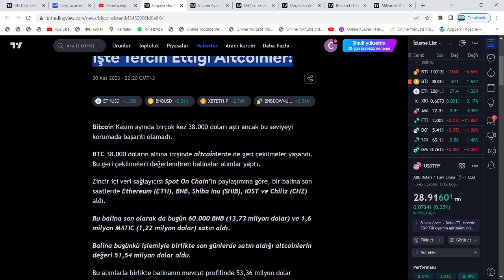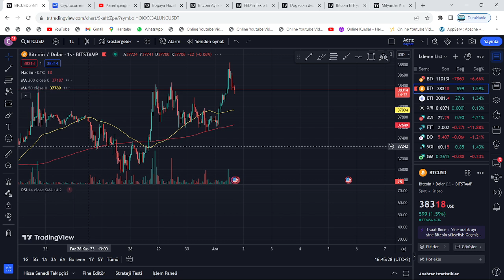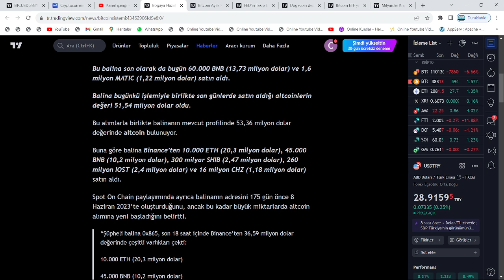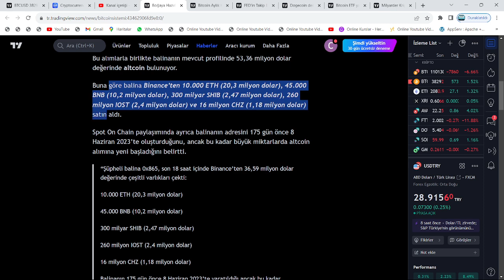BU GECE 3'TE, TUFAN VAR...🚀SHİBA, CHİLİZ, MATİC VE 4 ALTCOİN'DE GÖRÜLMEMİŞ REKOR ALIM VE MEGA RALLİ🔥